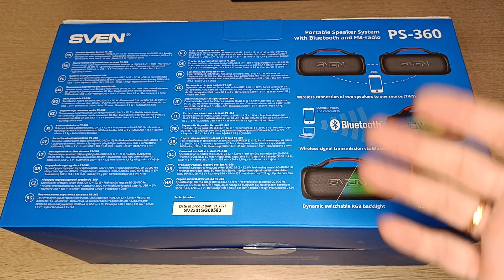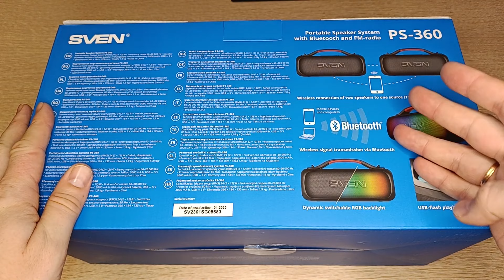SVEN PS-360 Портативный бумбокс с защитой от воды и RGB подсветкой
Главное, что ищут многие в портативной колонке – это конечно же хороший звук. Он должен быть глубоким и объемным, с хорошей громкостью и детализацией
Это блютуз колонка от Финского бренда Sven серии PS 360 и в ней есть все необходимые функции для душевного времяпровождения с любимой музыкой в кругу друзей, в путешествии или просто на даче.
По звучанию отметил бы насыщенные басы, почти не уступающие более дорогим моделям, а также чистые верхние частоты. Причем даже на максимальной громкости колонка звучит вполне прилично.
Стоит рассматривать данную модель не как вариант для проведения грандиозных вечеринок, а это больше мобильный вариант для проведения пикников в приятной компании друзей, но любителям просто хорошего атмосферного звука точно понравится.